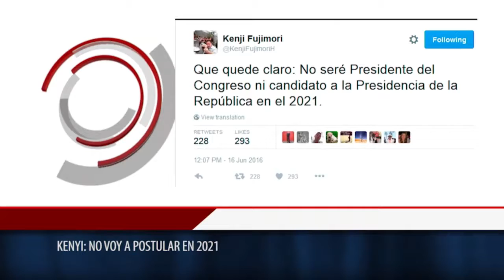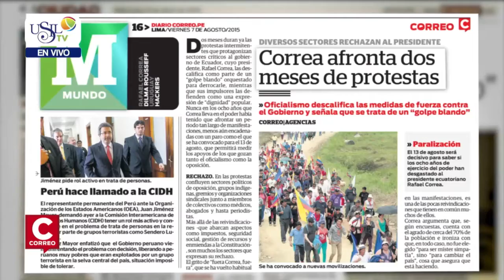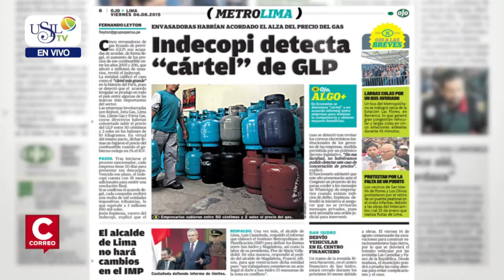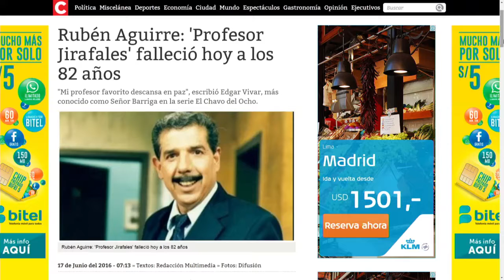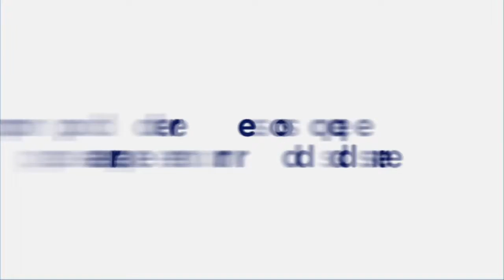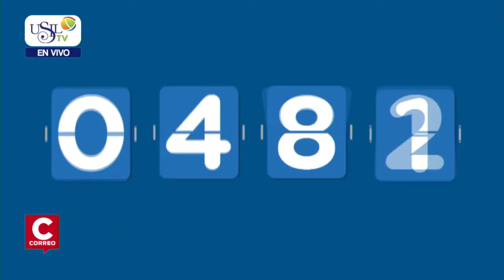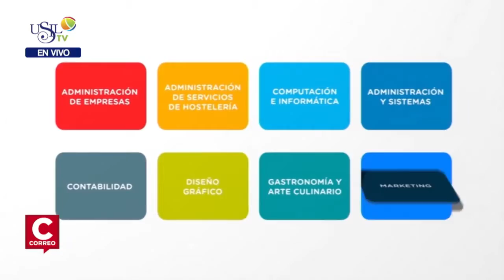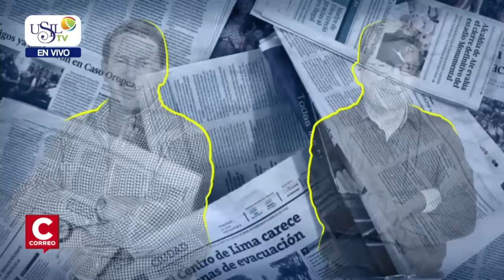Los Desayunos de Correo y USIL 17 de Junio 2016